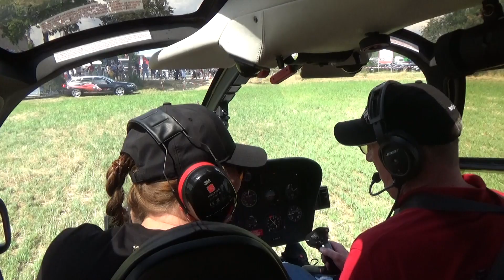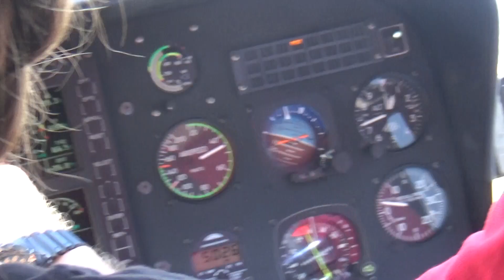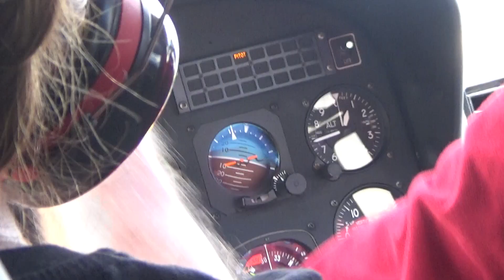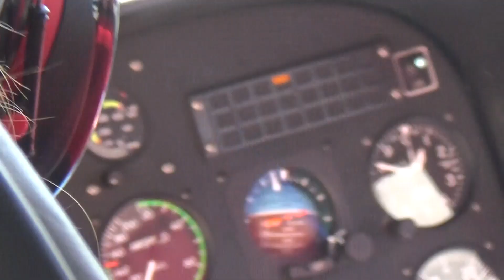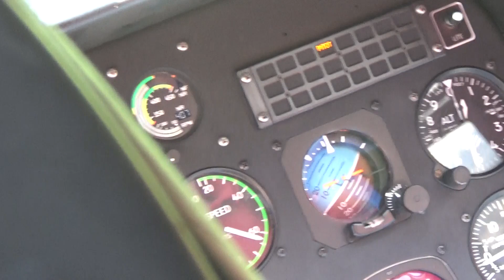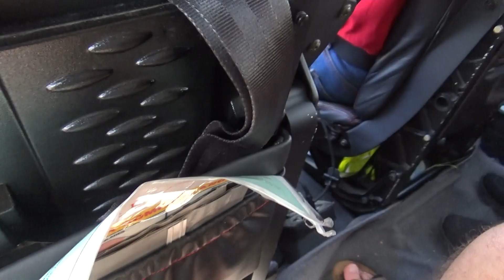Airbus H120 Colibri / Eurocopter EC 120 Rundflug Petershagen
Beim Truck Treff in Petershagen gab es auch die Möglichkeit einen kleinen Hubschrauber Rundflug mit dem Eurocopter EC 120 / Airbus Helicopters H120 Colibri zu machen.
Der Heli kann bei einem Piloten 4 Passagiere aufnehmen.
Die Turbine erzeugt eine Startleistung von 511 PS
Höchstgeschwindigkeit 279 km/h
Rotordurchmesser 10 m
Höhe 3,40 m
Länge Rumpf 9,60 m
Länge über drehende Rotoren 11, 52 m

Ich bin schonmal mit dem kleineren Robinson R-22 und R-44 geflogen.
Dieser Helicopter ist schon deutlich Leistungsstärker und Luxuriöser.

Hat Spaß gemacht!  Wer die Gelegenheit bekommt sollte das unbedingt auch einmal machen!